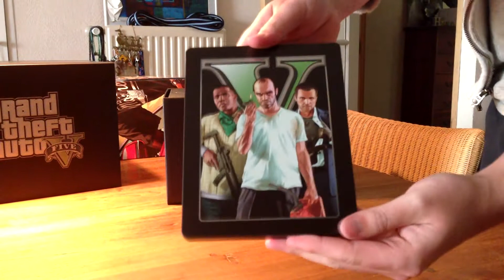GTA 5: Unboxing Collectors edition!!!!!!!! Commentary!!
Whoohooo Unboxing the Collectors edition of the game!
We hoop you enjoy it and if you want to see anything let us know what you want to see we will try and make it happen for you!
We will post more Gameplay's, missions, walkthrough, glitches, cheats, trophies, secrets and fails/great and funny actions in the game!